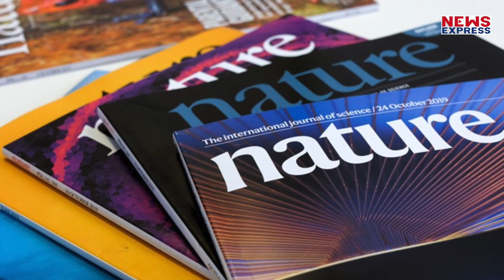जानीए कब, कैसे और क्यों खत्म हो जाएगी ये दुनिया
दुनिया के 234 scientists ने मिलकर IPCC की climate रिपोर्ट तैयार की है। IPCC की क्लाइमेट रिपोर्ट बनाने वाले वैज्ञानिकों ने एक सर्वे मे चेतावनी दी है कि जिस तरह ग्लोबल वॉर्मिंग बढ़ी है उस हिसाब से जल्द ही धरती पर भयानक बदलाव होंगे. जो किसी प्रलय से कम नहीं होंगे।

rishabh
aditi